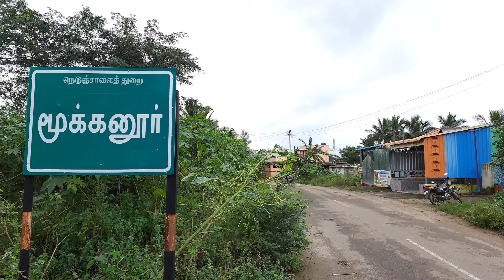அதிகாரிகளின் அலச்சியத்தால் கால்வாயை விவசாயிகளே தூர்வாரிய அவலம்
For more updates:
Category
News & Politics